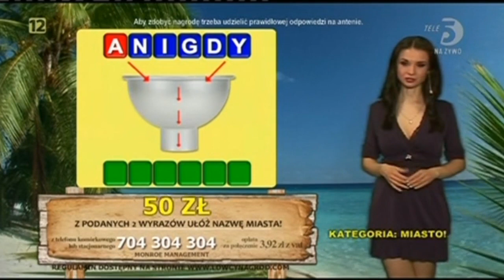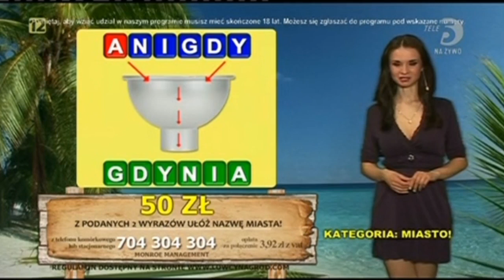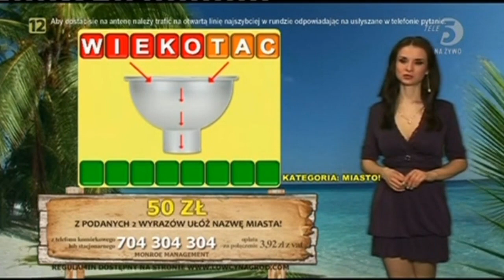Zagadkowa wyspa 29.02.2016 (Tele5)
!ZAKAZ KOPIOWANIA!